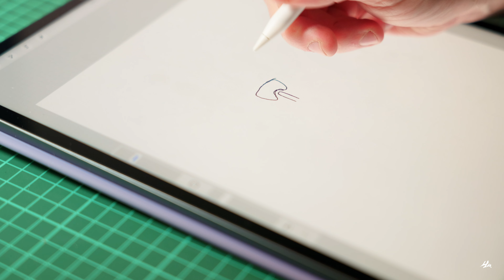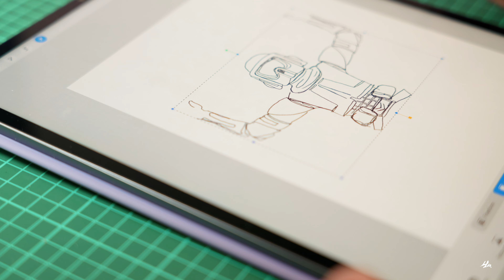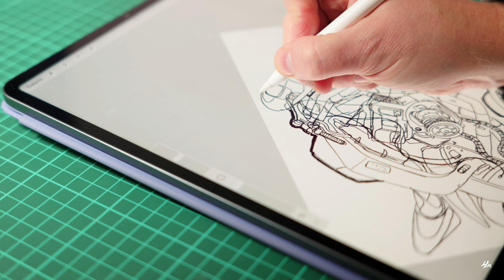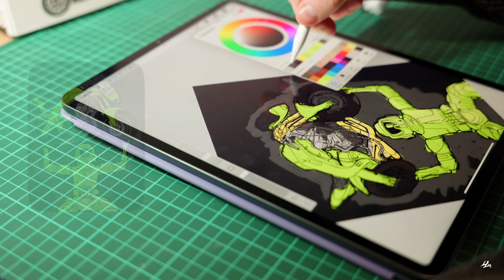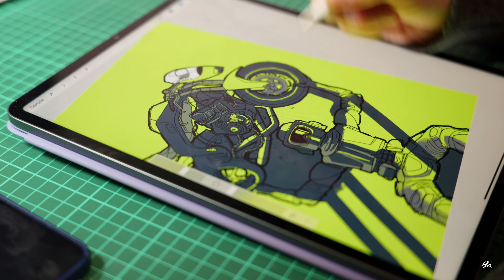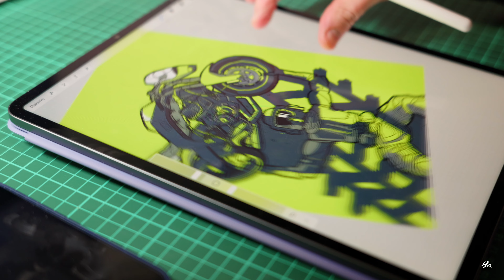KAWASAKI X STARWARS : The Search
Let's transform and update a 24 years old Starwars modelkit in a very special way!

I find inspiration by drawing and imagining a world for this creation.
Let's get the iPad out and have some fun!

【Gears used 】
・Camera
Lumix S5II
・Lenses
Sigma 28-70 f2.8
・Filter
K&F Concept Filtre ND Variable ND2-400 67mm